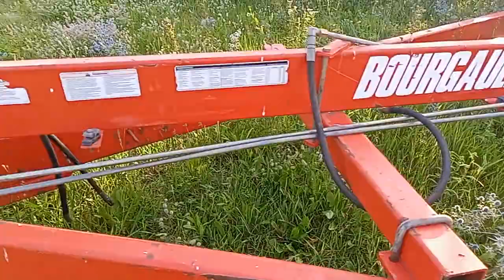Культиватор Bourgault 9800 2008 г экспресс обзор от Дениса Пудан